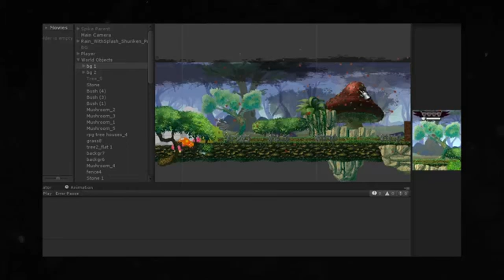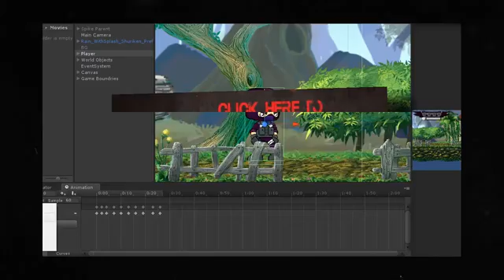2D Game Development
Will post updates as the game progresses.
If you have any questions, feel free to add in comments.